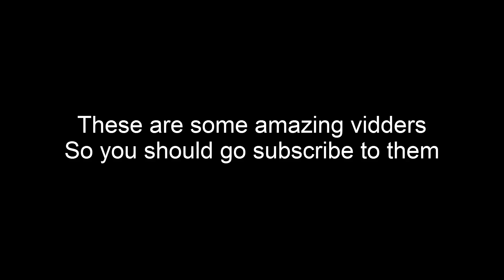Vidders Promo (For SSC)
This is one of the prizes for my Shuffled Song Contest. I've still got a couple of dedication videos to do.